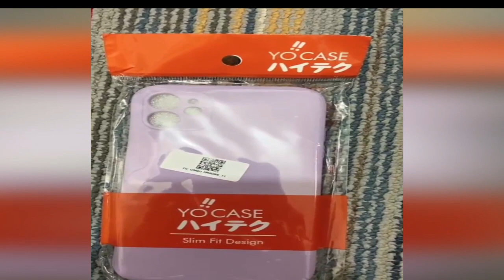BEST SELLERS CASING SQUARE EDGE IPHONE 6 6 PLUS 7 7 PLUS X XS XSMAX HANYA Rp.8500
SHOPEE HAUL: BEST SELLERS CASING SQUARE EDGE IPHONE 6 6 PLUS 7 7 PLUS X XS XSMAX XR 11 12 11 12PRO 11 12PRO MAX I

produk  lainya

CASING SQUARE EDGE IPHONE 6 6 PLUS 7 7 PLUS X XS XSMAX XR 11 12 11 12PRO 11 12PRO MAX IPHONE 12

CASING SOFTCASE SQUARE EDGE XIAOMI REDMI 4A 3 4X NOTE 5A 6A 7 8 5 9

CASING SOFTCASE SQUARE EDGE SAMSUNG J2 GRANDPRIME A50 A30S A10 J7 PRIME A20 A30 A51

CASING SOFTCASE SQUARE EDGE SAMSUNG A51 GRANDPRIME J2 J7 PRIME J1 ACE M10 R644

CASING SOFTCASE SQUARE EDGE OPPO A33 2020 A53 REALME C11 C15

CASING SOFTCASE SQUARE EDGE VIVO Y91C Y17 Y15 Y12 Y3 Y71 Y81 Y55 Y53 V9 Y91 Y95 Y93 V15 Y30

CASING SOFTCASE SQUARE EDGE OPPO F11 A1K REALME C2 A71 F9 A7 A5S A3S A39 A57 A37 A5 C11 C15 F1S A33 A53

CASING SOFTCASE SQUARE EDGE SAMSUNG A51 GRANDPRIME J2 J7 PRIME J1 ACE M10 R642

CASING SOFTCASE SQUARE EDGE OPPO A15 A31 A33 2020 A53 A37 NEO 9 A9 A5 2020 F11 F1S A59 F9

CASING SOFTCASE SQUARE EDGE OPPO A37 A39 A57 NEO 9 REALME C11

CASING SOFTCASE SQUARE EDGE REDMI 4A 3 4X 6A NOTE 5A 9

CASING SOFTCASE SQUARE EDGE REDMI 4X 7 Y3 NOTE 8 PRO R644

CASING SOFTCASE SQUARE EDGE IPHONE XS MAX 11 12 PRO MAX MINI R644

CASING SOFTCASE SQUARE EDGE VIVO V15 V9 Y53 Y55 Y71 Y81 R642

CASING SOFTCASE SQUARE EDGE VIVO V15 V9 Y53 Y55 Y71 Y81 R644

CASING SOFTCASE SQUARE EDGE IPHONE XS MAX 11 12 PRO MAX MINI R642

CASING SOFTCASE SQUARE EDGE REDMI 4X 7 Y3 NOTE 8 PRO R642
channel ini khusus program shopee haul yang dilaksanakan di shopee haul 2022 dan beberapa produk best shopee haul dan review produk shopee
ShopeeHaul casinghp softcasehp racun shopee